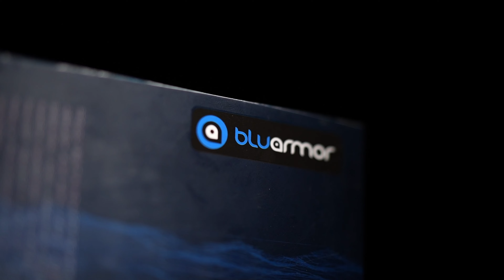01 C50Pro Unboxing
A series that walks through the Installation of C50Pro on your helmet